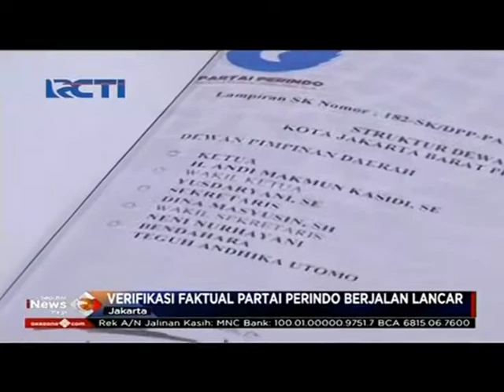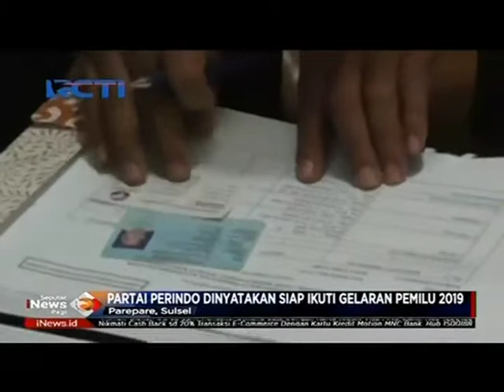Verifikasi Faktual Partai Perindo Berjalan Mulus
Partai Perindo menjalankan tahapan verifikasi faktual diseluruh wilayah tanpa menemui kendala yang berarti. Seluruh persyaratan yang diwajibkan KPU telah dipenuhi oleh Partai Perindo sehingga dapat melanggeng dengan mulus ke Pemilu 2019